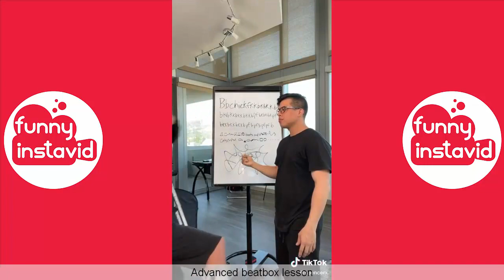Try Not To Laugh Or Grin Challenge #5 |TikTok Videos Compilation June 2020 - Funny InstaVID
Enjoy New Video Try Not To Laugh Or Grin Challenge #5 |TikTok Videos Compilation June 2020 - Funny InstaVID